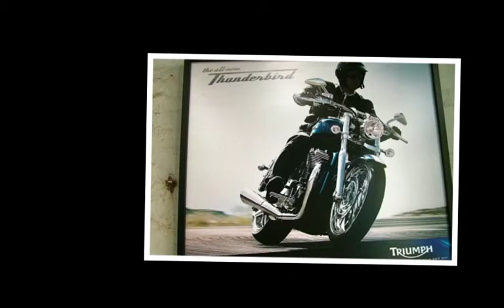"Blue Wings" by Cindy L Spear & Colin Mold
(Note: Photo taken at Eurotune Motorcycles of Triumph Thunderbird poster )

A song about riding a Triumph motorcycle.